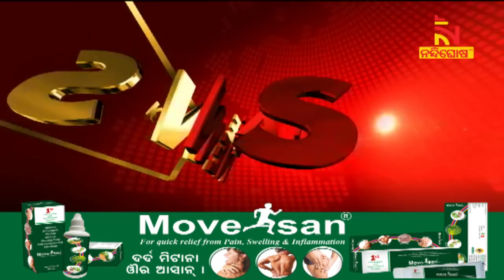News Anchor Of Aaj Tak Rohit Sardana Passes Away | NandighoshaTV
* DishTV Channel No: 1367
* Airtel Digital TV Channel No: 611
* TATASky Channel No: 1779
* hathw@y Channel No: 728
* Ortel Channel No: 707
* Videocon d2h Channel No: 840
* SITI Channel No: 17 & 458
* GTPL Channel No: 719
* SUN Direct Channel No: 667
* Asianet Channel No: 219